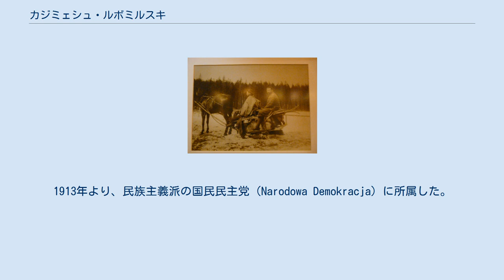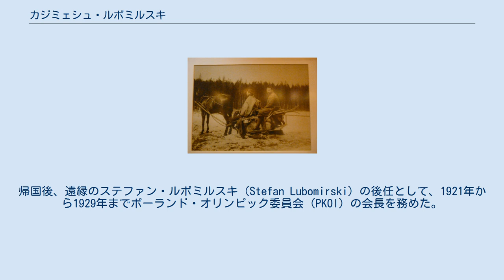カジミェシュ・ルボミルスキ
オオライチョウ狩りに向かうカジミェシュ・ルボミルスキ、1907年 カジミェシュ・ルボミルスキ（Kazimierz Lubomirski, 1869年7月16日 プシェヴォルスク - 1930年12月15日 クラクフ）は、オーストリア＝ハンガリー（二重帝国）およびポーランドの貴族、政治家、外交官。
ルボミルスキ家の公（侯爵（Fürst）/公爵（książę））。
 イェジ・ヘンリク・ルボミルスキ公とその妻のツェツィリア・ザモイスカ伯爵夫人（1831年 - 1904年）の間の次男として生まれた。
クラクフ政界では保守派に属し、1901年から1913年までガリツィア王国議会の議員を務め、ガリツィアにおける農業発展と鉄道建設に関わった。
1913年より、民族主義派の国民民主党（Narodowa Demokracja）に所属した。
1918年に成立したポーランド共和国の市民となり、1919年から1921年まで、最初の駐米ポーランド公使としてワシントンに滞在した。
帰国後、遠縁のステファン・ルボミルスキ（Stefan Lubomirski）の後任として、1921年から1929年までポーランド・オリンピック委員会（PKOl）の会長を務めた。
また地主組織の監督委員会の委員長も務めた。
 1902年にテレサ・ヴォジツカ伯爵夫人（1883年 - 1948年）と結婚し、間に3男1女の4人の子女をもうけた。
長女のツェツィリア・ルボミルスカ（1907年 - 2001年）は、ブルボン家のガブリエル王子に嫁いだ。